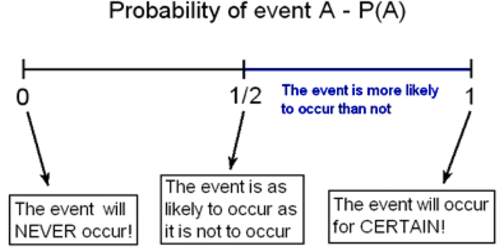Probability of an Event